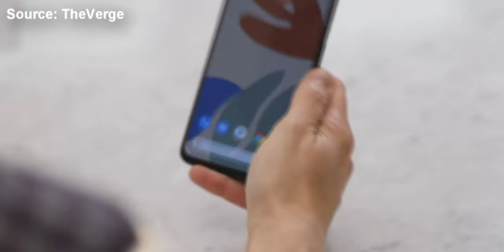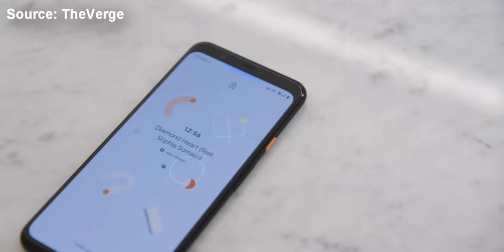Google Pixel 4 y 4 XL Todo lo que debes saber!!! (RESUMEN DEL EVENTO)